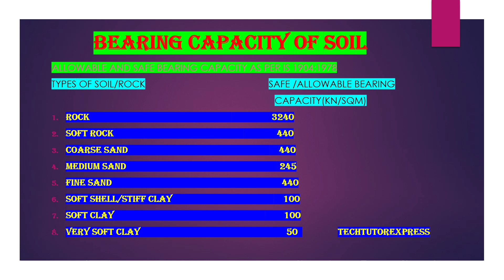Bearing Capacity of Soil#Safe and allowable bearing Capacity of soil/rocks#Civil engineering#viral